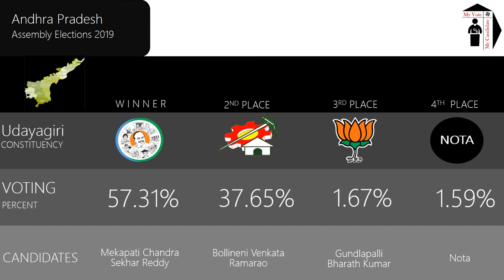Udayagiri Assembly Constituency